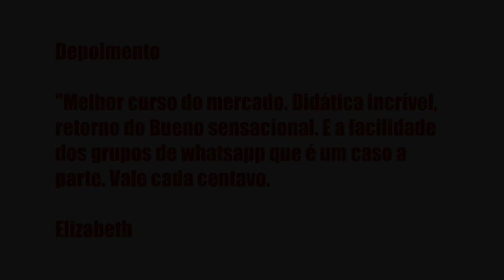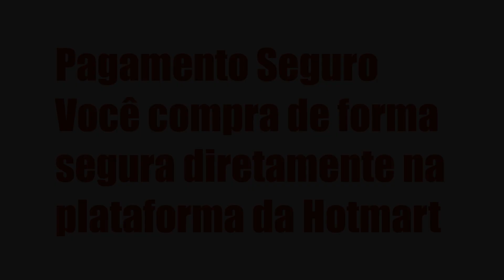CURSO DE CHURRASCO AMERICAN BBQ V2.0 COM RODRIGO BUENO - CLASS MASTER, É BOM? VALE A PENA?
REVIEW - Curso de Churrasco American BBQ V2.0 com Rodrigo Bueno - Class Master, Avaliações!

Um pouco sobre (informações do produtor):

Índice
00:01 Introdução
00:05 Curso de Churrasco American BBQ V2.0 com Rodrigo Bueno
00:30 Avaliações
00:41 Obrigado

Vantagens:

-Pagamento Seguro
-Acesso Imediato
-Várias Formas de Pagamento
-100% Online